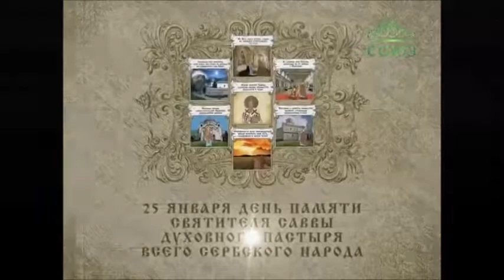Календар: Свети Сава, синхро СРБ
Укратко о нашем Просветитељу у буквалном смислу... Уз подршку дечијих гласова :-)